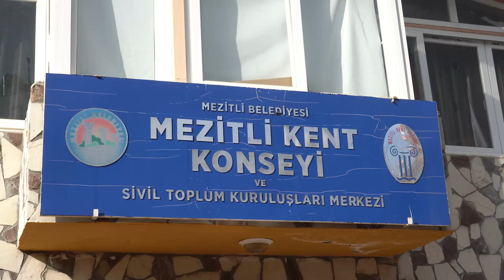BAŞKAN TARHAN’DAN CUMHURİYET’İN 100. YILINDA EMEKLİLERE MÜJDE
Mezitli Belediye Başkanı Neşet Tarhan, Türkiye’nin içinde bulunduğu ekonomik süreçte emeklilerin yaşamını kolaylaştırmak amacıyla özel bir destek paketi oluşturdu.